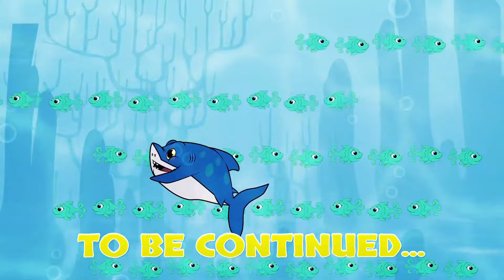THE LITTLE MERMAID - EPISODE 1 - 2 | English Fairy Tales For Kids